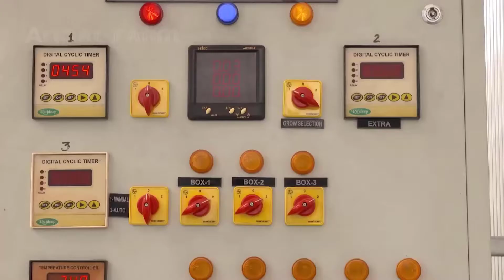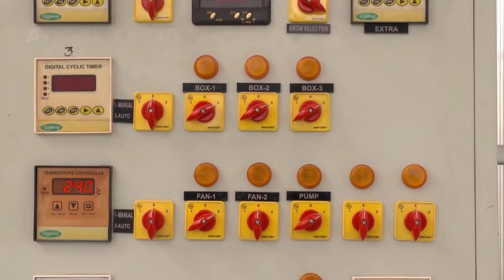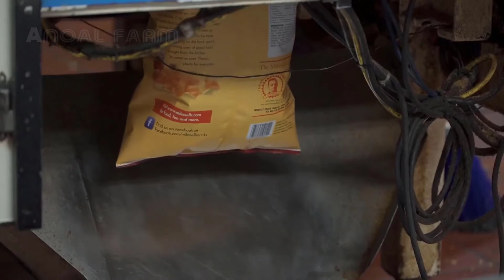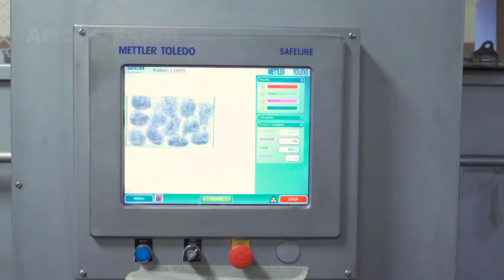Modern Potato Agriculture Technology Aeroponics Potato Farming Potato Chip Process Factory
Modern farming method is growing potatoes using aeroponics. Aeroponic growing is a soilless method where plants are grown, supported at the top, with their roots hanging into a box. A solution of nutrients mixed in water is periodically pumped into the box and misted onto the hanging roots. The roots stay hydrated and absorb their nutrients without having to stay suspended in soil or water.